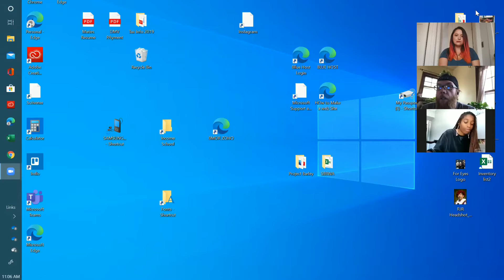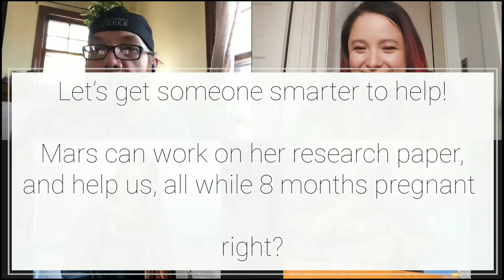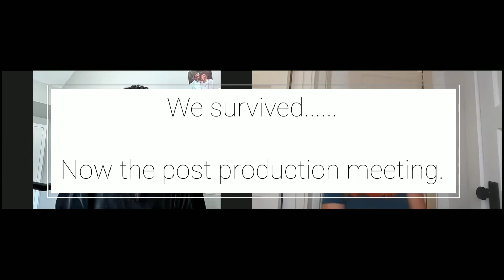Be The Change; How do you work Zoom?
If you've ever wondered how all these online vloggers and celebrities get Zoom to work for them, this is the blooper real for you.

Watch us struggle through those first hurdles to get our show off the ground. I don't think any of us would complain, as the experience and behind the scenes, conversations are half the fun.

"Be The Change" is a weekly podcast set on creating dynamic conversations about the state of our world, and what WE can do to Be The Change we wish to see.

Join our conversation in the chat every week so we can hear more than the sound of our own opinions.

We all have a different set of priorities that matter in our own lives. Our steller hosts and guests work toward finding common goals and supporting each other in our individual priorities. It's ok to be different, in fact, we encourage it, so step right into our creative space and spread those wings, cuz you matter.